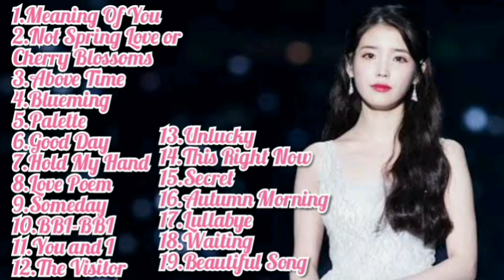IU Songs Compilation